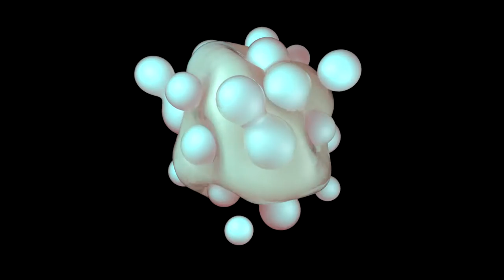Meta Collision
Please do not sell them as your own content or as part of a library.

Sie dürfen:
Teilen — das Material in jedwedem Format oder Medium vervielfältigen und weiterverbreiten

Bearbeiten — das Material remixen, verändern und darauf aufbauen und zwar für beliebige Zwecke, sogar kommerziell.

Diese Lizenz ist geeignet für freie kulturelle Werke.
Der Lizenzgeber kann diese Freiheiten nicht widerrufen solange Sie sich an die Lizenzbedingungen halten.

Bitte verkaufen Sie den Inhalt nicht als eigenes Werk oder als Teil einer Bibliothek.